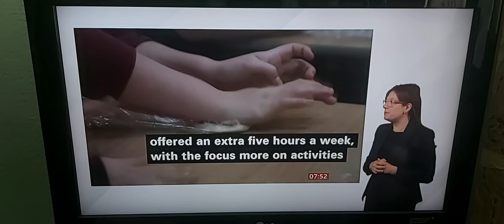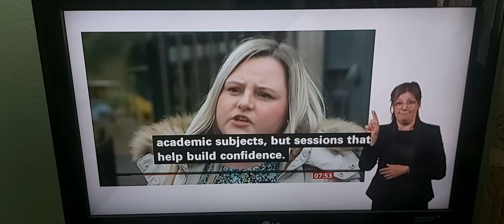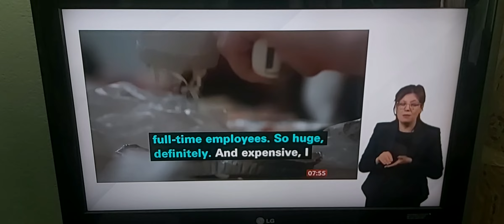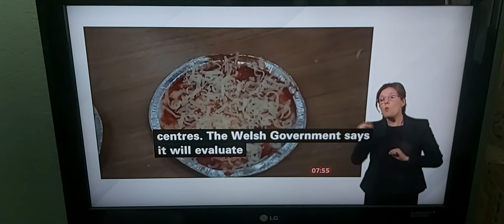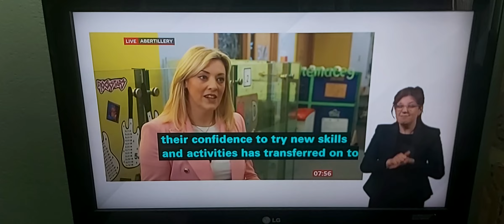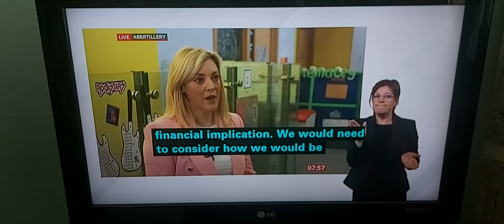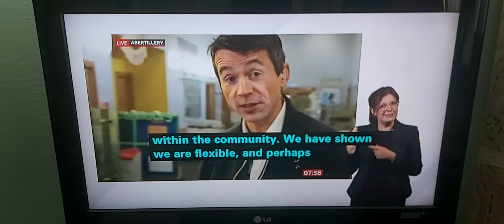Extra School hour in Wales for 10 weeks in trial for experiments - successful worked ?/BBC talk live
BBC Breakfast News with BSL interpreter on BBC News Channel on Friday 29th April 2022.

BBC Wales Correspondent Hywel Griffith reports and live reporting at school in Abertillery, South Wales.

Jordan Hedley, Parent.

Carrie-Anne Williams, Co-ordinator of Abertillery Learning Community.

Claire Price, Director of Learning at Abertillery Learning Community, talks live to Ben Boulos.